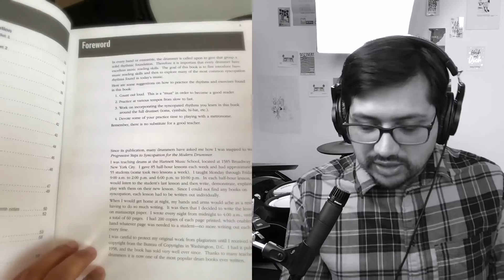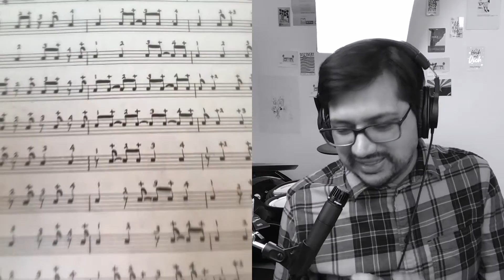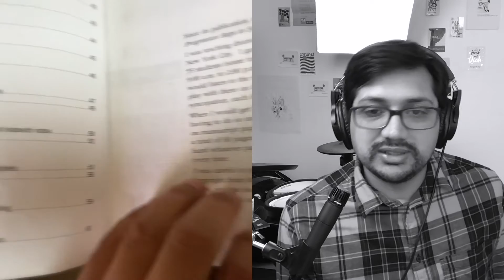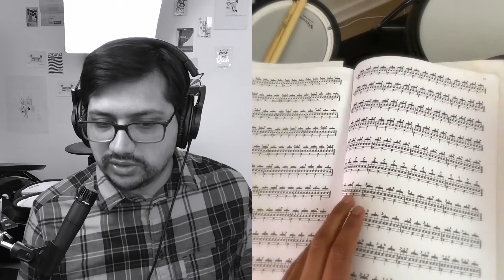Libros para aprender batería #1 / Syncopation / Vida de músico podcast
Has escuchado hablar de este famoso método llamado "Syncopation"?
Qué sabes del autor?
Qué tiene el libro?
Cómo se estudia?

Todo esto intento responderlo en app 13 minutos en este primer capítulo dedicado a los libros para aprender batería.

Si has estudiado este libro y déjame en los comentarios la forma en que lo viste, para qué te ha ayudado y por qué lo recomendarías.

Recuerda, este capítulo es parte de VIDA DE MUSICO Podcast y los links están a continuación: